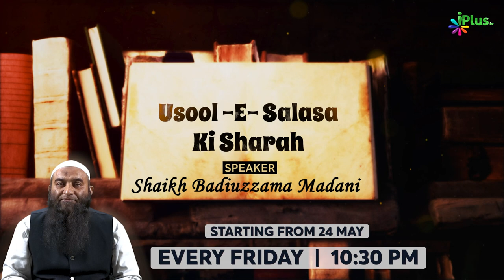Promo - Usool E Salasa Ki Sharah | Shaikh Badiuzzama Madani iPlus TV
UPI : donateilm@icici